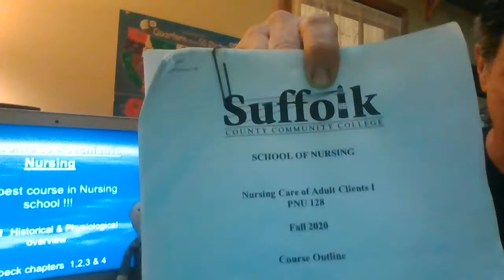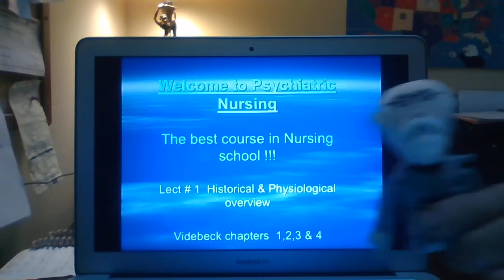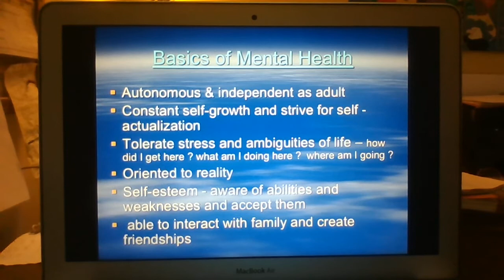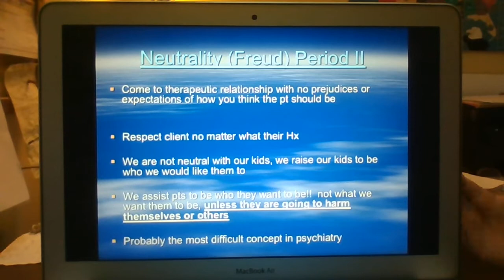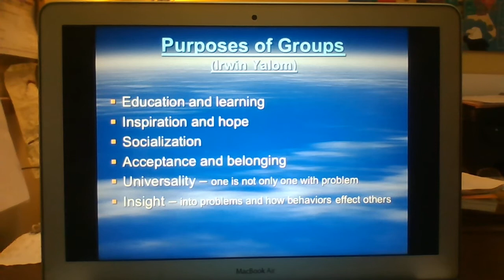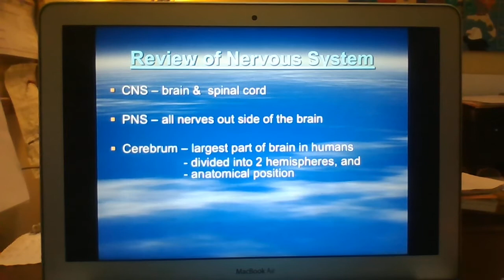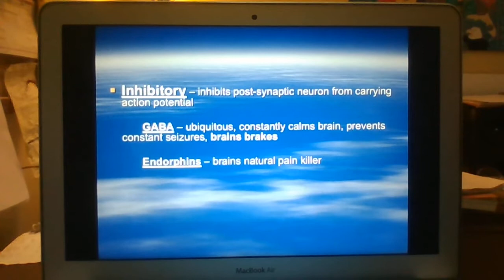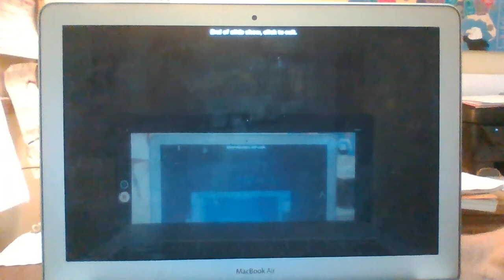128 first lecture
review course requirements, neurobiology, psychological theories